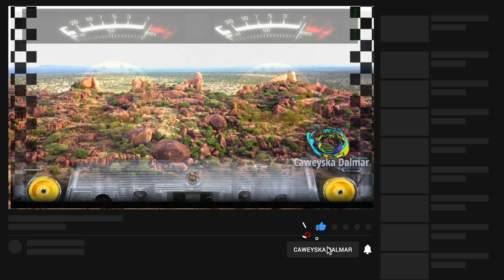Xasan Sheekh Muumin | Heesta Soomaali Qaybinaya l Hees Wadani